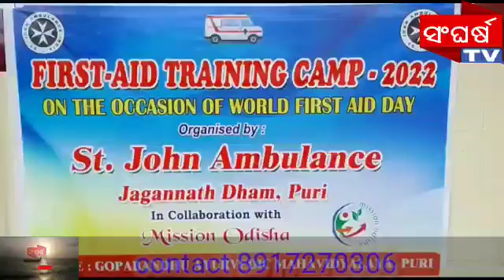ପୁରୀର ଗୋପଵନ୍ଧୁ ଆୟୁର୍ବେଦ ମହାବିଦ୍ୟାଳୟରେ FIRST-AID TRAINING CAMP